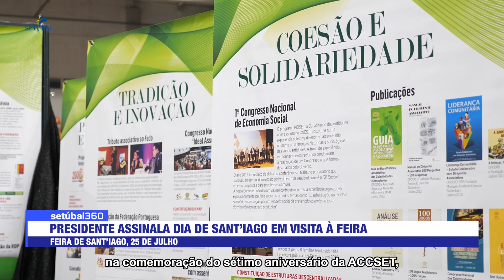Presidente assinala Dia de Sant’Iago em visita à feira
O papel do movimento associativo na formação dos cidadãos foi enaltecido em 25 de julho pelo presidente da Câmara Municipal de Setúbal, André Martins, na comemoração do sétimo aniversário da ACCSET – Associação das Coletividades do Concelho de Setúbal, realizada na Feira de Sant’Iago...